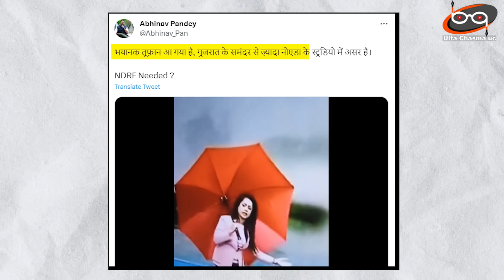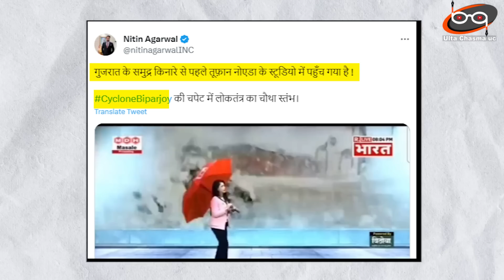Gujrat के तूफ़ान में Ravish Kumar लोटते क्यों नज़र आए विडियो का सच | Ravisj Kumar Viral Video